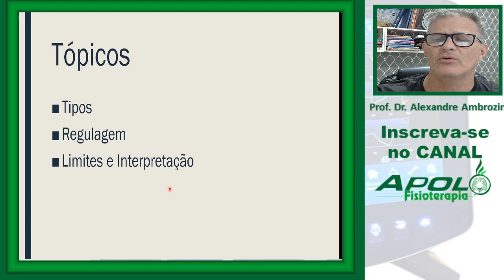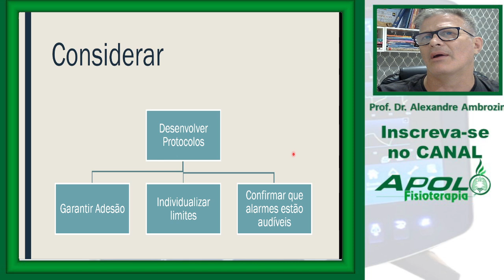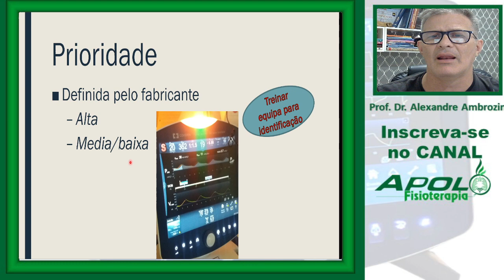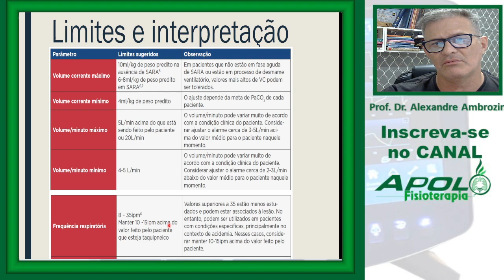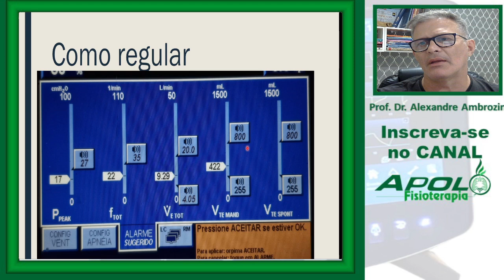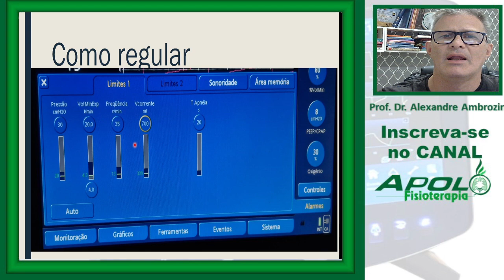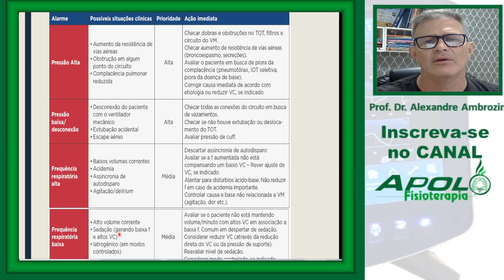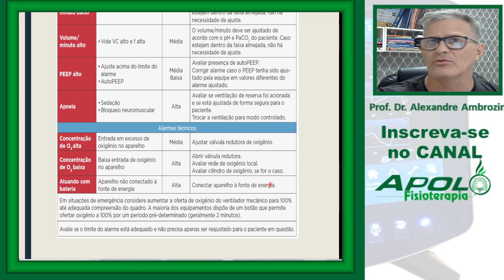Tema 9 ALARMES DO VENTILADOR MECÂNICO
Tema 9 é sobre os alarmes que devem ser regulados no ventilador mecânico. Na minha opinião um tópico que faz diferença para que atua no paciente em ventilação mecânica

Quem sou eu?
Prof. Dr. Alexandre Ambrozin
Professor Universitário, fisioterapeuta com especialidade em fisioterapia respiratória, vasta experiencia em terapia intensiva e ambulatório;